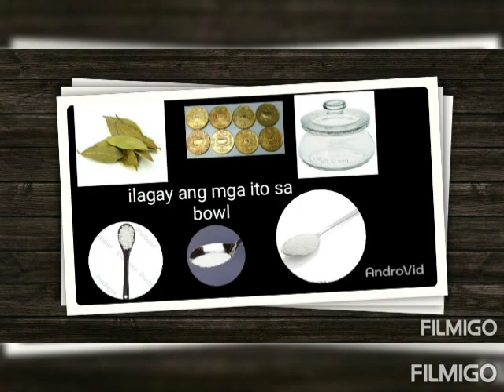Senyales Na May Dalang Swerte l Pampaswerte Sa Bagong Taon Na Dapat Meron Ka Nito